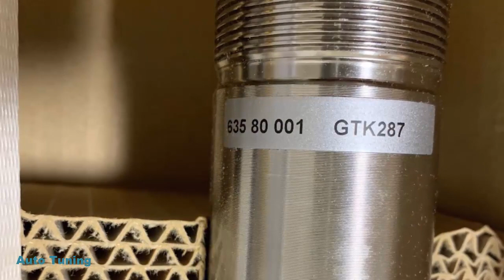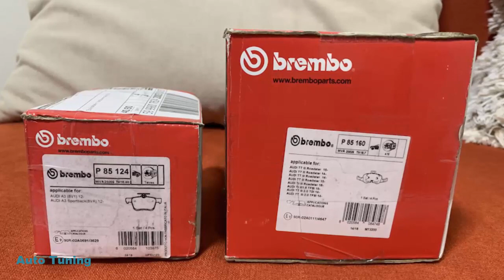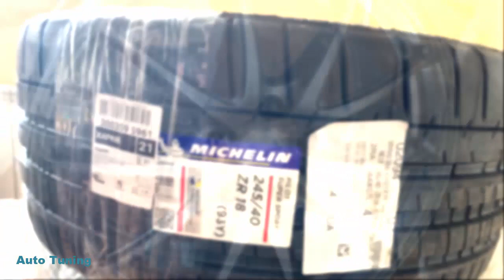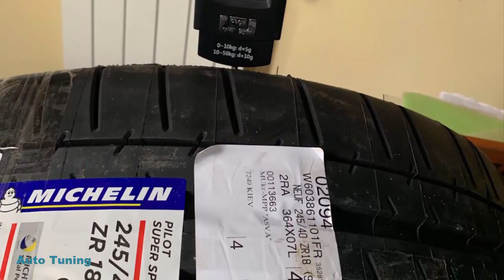TT(2G) апельсинка 350hp#SUPERAUTOTUNING!!!!!!!!!!!!!!